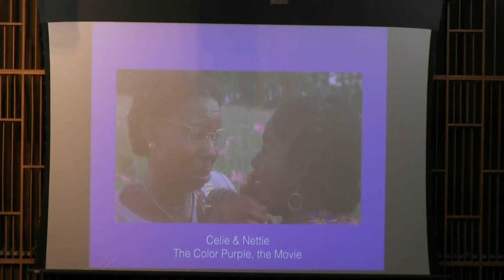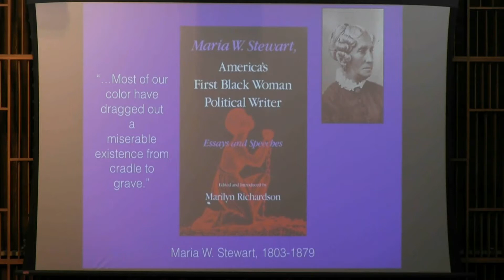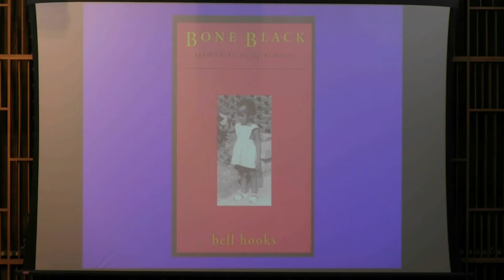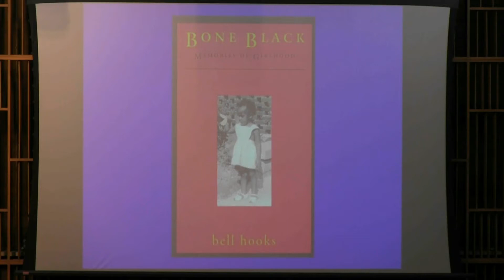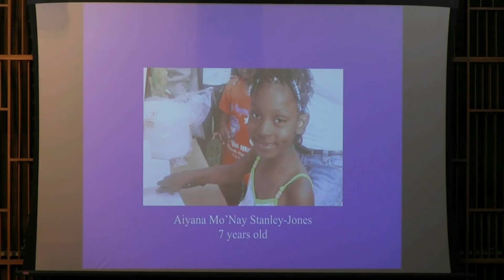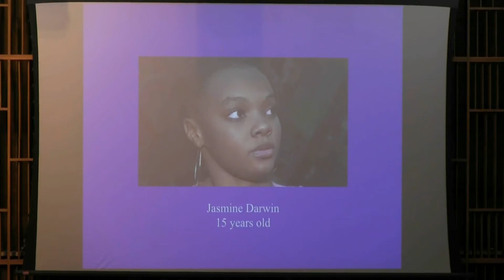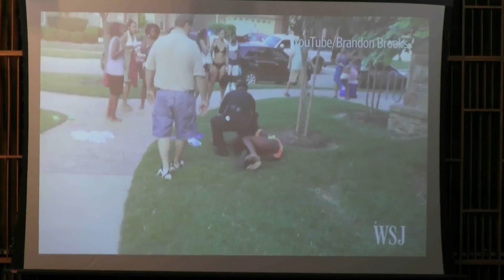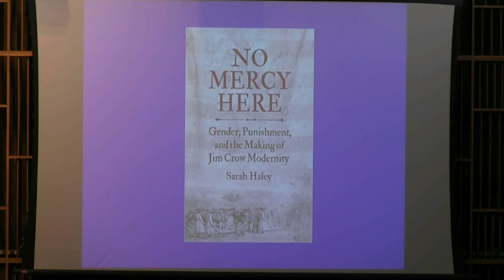Antoinette Brown Lecture with Eboni Marshall Turman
Watch video of the Antoinette Brown Lecture with Eboni Marshall Turman on March 23, 2017.